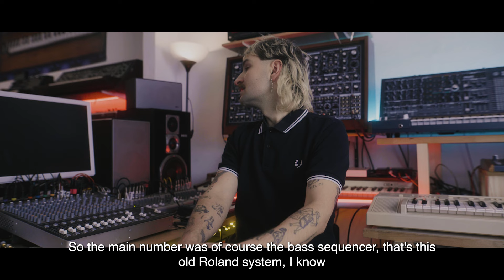Interview: L.F.T. (Shutters Studio Residency)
Shutters Studio Residency: Love & Tears at the Bunker in Hamburg

For the third installment of the Shutters Studio Residency, we invited Hamburg's own DJ and producer extraordinaire, L.F.T., to explore the innovative artistry defining his unique sound.

L.F.T., Love Fist Tears, is a musical dynamo surging through electronic music's frontlines. A master of merging new wave and breakbeat-inspired electro, his tracks are a symphony of The Hague's raw beats and 80s San Francisco synth nostalgia. Labels like Return To Disorder, Mechatronica, and Eye for An Eye Recordings have echoed with L.F.T.'s creations. His debut album on Osaré Editions and the enigmatic "Salz" on Mannequin Records solidify his sonic journey. L.F.T. fluidly blends electro and techno, crafting soundscapes that mirror our fears and dreams. Based in Hamburg, L.F.T. aka. Johannes Haas co-curates events at the Golden Pudel Club and co-runs the experimental-focused "Neoprimitive" label with Lukas Fischer.

In his Shutters Studio residency, L.F.T. presents the track "Leaves Casting Shadows" created in the "Synthesizer Dreamland" at synthesizer studio hamburg. It’s a gloomy electro backbeat with distorted spoken vocals and deep sub basses. Catchy whirring synthesizers complete the song in their subtle appearances. A dark and yet incomprehensibly beautiful sonic landscape that is held before our eyes.

Shutters Studio Residency presents a rare opportunity for talented artists to immerse themselves in the creative atmosphere of Synthesizer Studio Hamburg. Founded by renowned German engineer legends Sunny Vollherbst and Frank Husemann (known for their work with Tocotronic, Tomte, Blumfeld), this iconic studio resides within the captivating Feldstraßen bunker and offers a unique collection of around 30 vintage synthesizers, organs and pianos, as well as 16 drum machines and beat boxes.

Shutters Studio Residency and partnering label Kommerz Records are providing this platform for artists to push the boundaries of their sound, explore the possibilities of vintage analog synthesizers and present their creative creations.

Music Production: Johannes Haas (L.F.T.)

Executive Production & Direction: Malte von der Lancken
Art direction: Max Cremerius
Videography: Lucas Martens, Jaime Lee
Audio & Studio Engineering: Synthesizer Studio Hamburg - Sunny Vollherbst, Frank Husemann
Set Design: Milan Paul, Dennis Poser, Neoligism - Lasse Schoenfelder
Mastering: Christian Jakob
Edit: Lucas Martens
Design: Jochen Schütt
Photography: Bastian Funk
Label: Kommerz Records